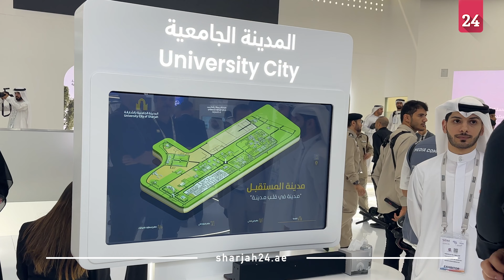المدينة الجامعية بالشارقة تطلق مشروع "مدينة المستقبل" في جيتكس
أفادت نورا خالد آل علي، مبرمج في المدينة الجامعية بالشارقة، أن المدينة الجامعية شاركت في فعاليات جناح حكومة الشارقة في معرض جيتكس العالمي 2024، المقام في مركز دبي التجاري العالمي، بمشروع "مدينة المستقبل"، الذي يعتمد على تقنيات الذكاء الاصطناعي لإدارة مرافق المدينة وتحسين كفاءة استخدامها.